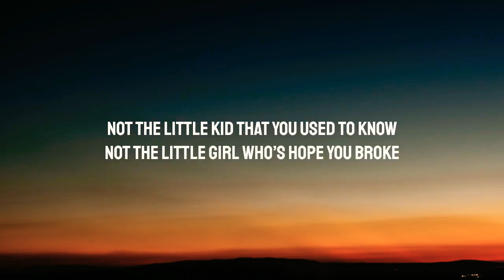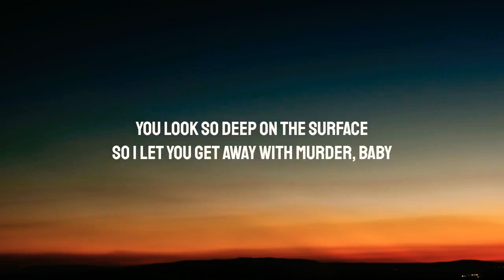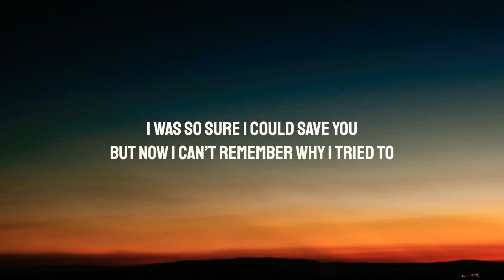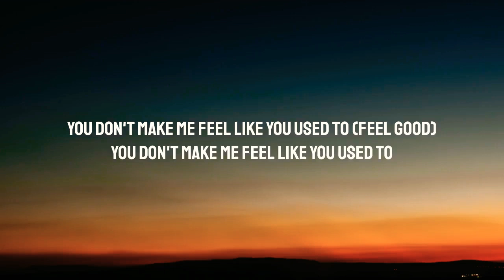SAYGRACE - Feel Good (Lyrics)